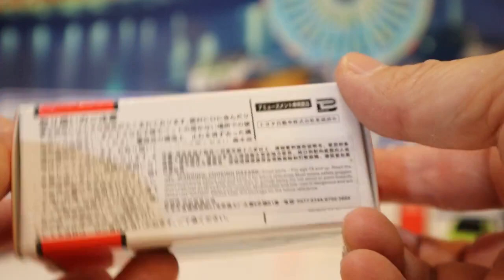unboxing Nhật kéo xe đồ chơi Toyota Prius PHV【ô tô đồ chơi】 03446+vn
unboxing Nhật kéo xe đồ chơi Toyota Prius PHV
THÍCH Trang Facebook của chúng tôi:
Câu lạc bộ người hâm mộ Tomica Plarail